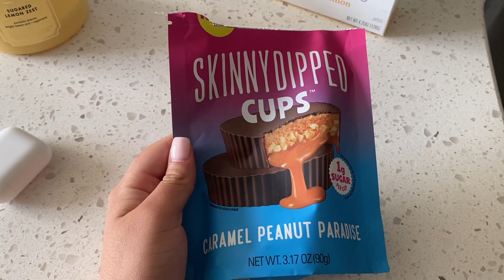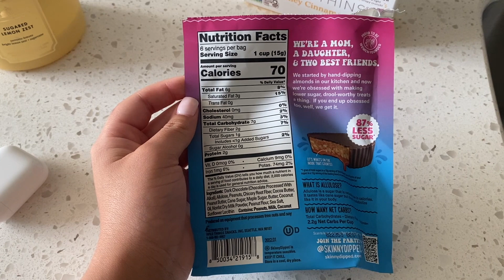Chicago prep vlog